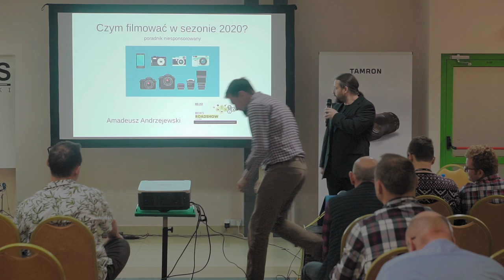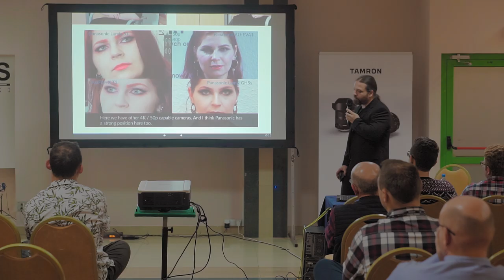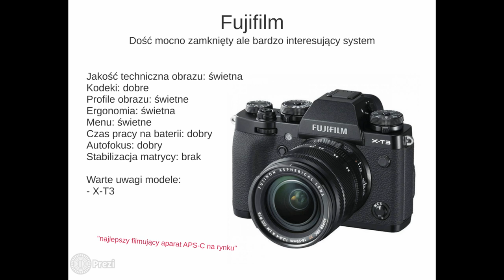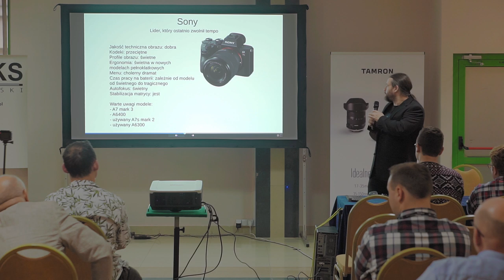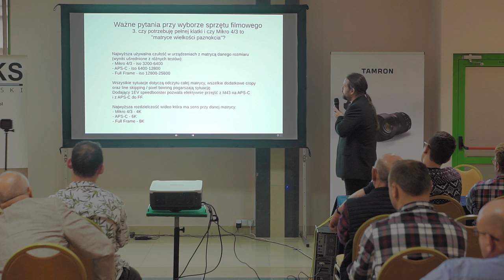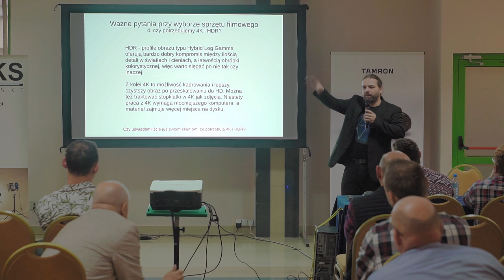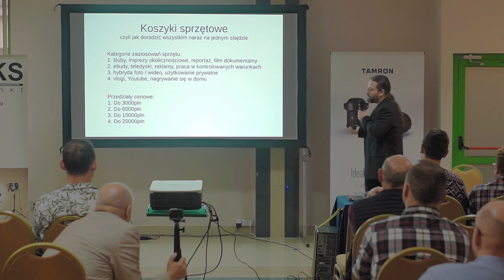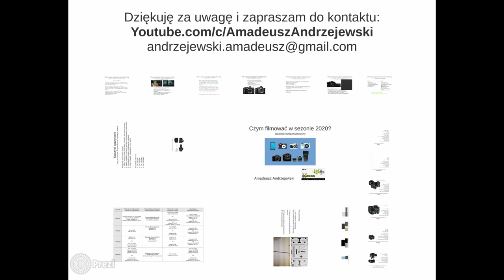Czym filmować w sezonie 2020? | Mój wykład na BEiKS Roadshow 2019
Zapis mojego wykładu na warszawskiej edycji BEiKS Roadshow 2019 poświęconego doborze sprzętu do filmowania w zależności od zastosowań i budżetu.